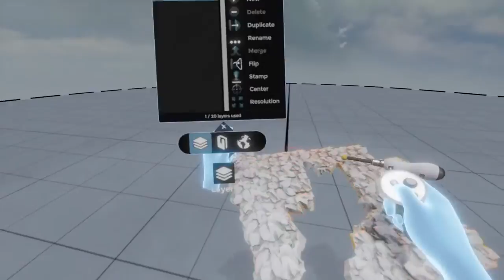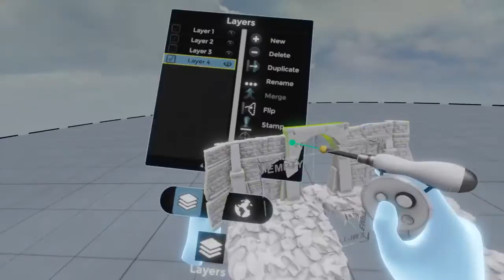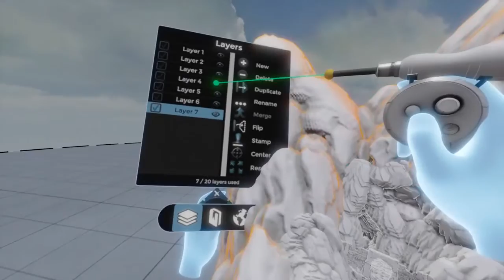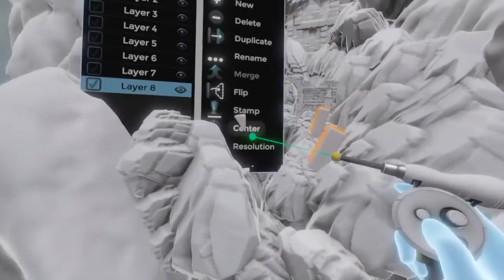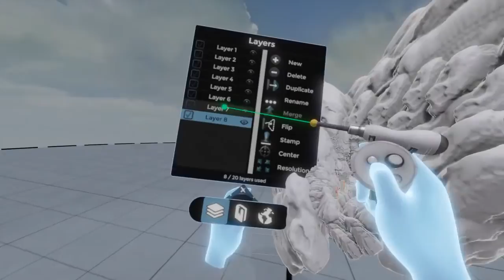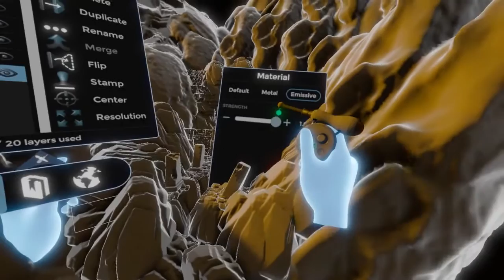Vr sculpting using Oculus Rift, Touch controllers and Medium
Experimenting with 3d mockups for concept art using Oculus Rift and Medium. Very promising so far! Anyone else here using the same workflow?